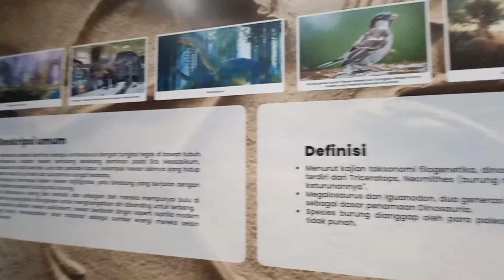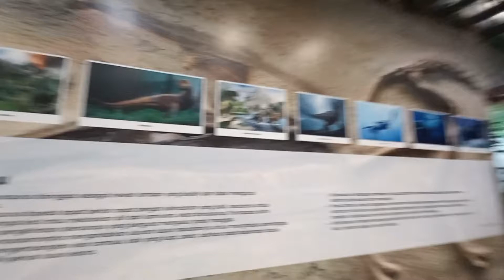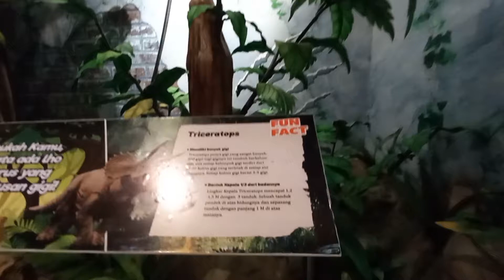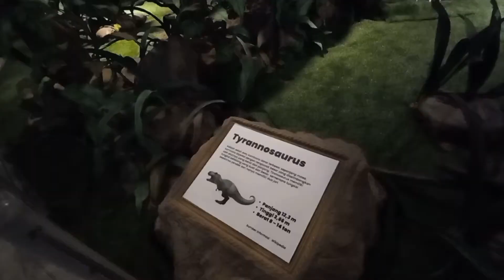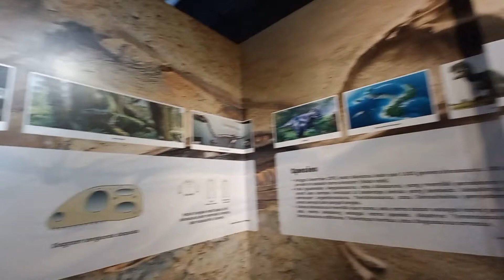Dino Lab tempatnya dino berkumpul